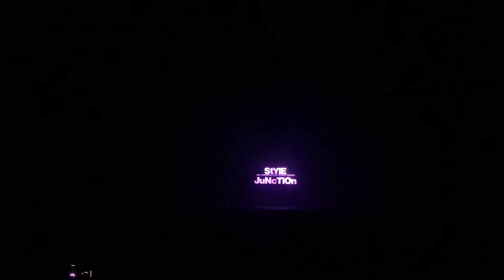MAD ON J MASTERS 19.05.26 StYlE JuNcTiOn